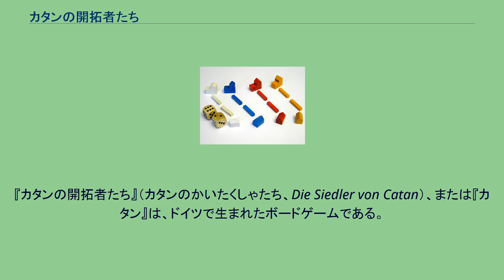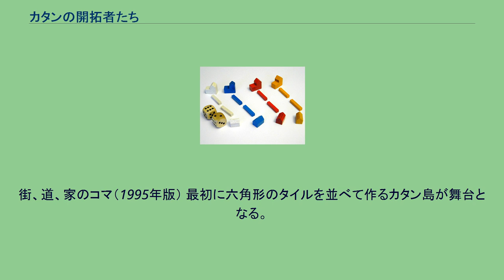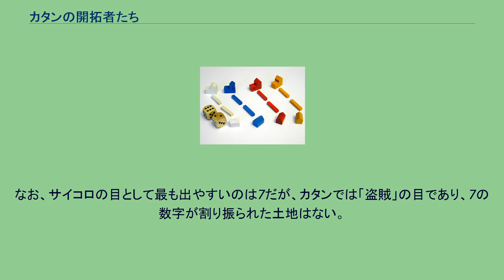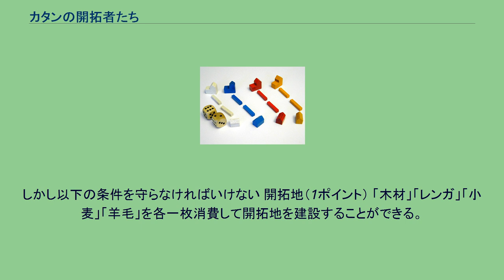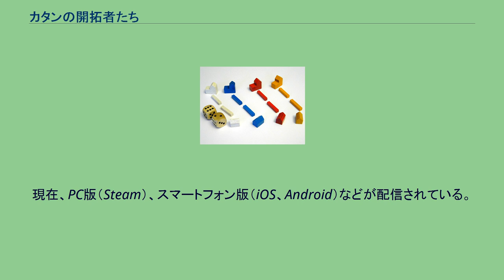カタンの開拓者たち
『カタンの開拓者たち』（カタンのかいたくしゃたち、Die Siedler von Catan）、または『カタン』は、ドイツで生まれたボードゲームである。
1995年にコスモス社から販売された。
作者はクラウス・トイバー。
プレイ人数は3人または4人で、2人用の特別ルールも設定されている。
のちに「5〜6人用拡張セット」（別売）が発売された。
大航海時代に発見された無人島を複数の入植者たちが開拓していき、もっとも繁栄したプレイヤーが勝利するという内容のボードゲーム。
1990年代後半から始まったドイツ・ゲーム・ルネサンスといわれる現代のドイツのボードゲームの隆盛の先駆的作品であり、その最大級のヒットを得てシリーズ化され、英語やイタリア語など世界20か国語以上への翻訳や発売がなされるなど、人気が高い。
ゲーム・コンベンションでは、トーナメントもしばしば開催される。
日本では、東京のゲーム輸入販売店メビウスゲームズがルールの日本語訳を付して「カタンの開拓」のタイトルで発売したのが最初である。
やがて1996年にトライソフトによる日本語版が発売されたほか、2002年にはカプコンから、2010年にはジーピーから『携帯キャリー版』が、2011年4月25日には基本となる『スタンダード版』が発売された。
街、道、家のコマ（1995年版） 最初に六角形のタイルを並べて作るカタン島が舞台となる。
各タイル（土地）には2〜6・8〜12の数字が割り振られる。
プレイヤーが手番で振るサイコロ2つの合計と同じ数字の土地から、木材、レンガ（土）、小麦、鉱石（鉄）、羊毛といった土地に対応した資源が産出する。
各プレイヤーは産出した資源を使い、街道、開拓地、都市を建設していく。
開拓の度合いが点数化され、自分の手番時に最初に10点に到達した人が勝利となる。
ゲームのシステムとしては、 といった点などが特徴的である。
ただし、いずれの方法でも資源の入手による運営が不可欠である。
各数字の配分は均等だが、期待値で考えた場合、目の出る確率が高く、資源が入手しやすい最も有利なのは8と6の目が配置された土地である。
なお、サイコロの目として最も出やすいのは7だが、カタンでは「盗賊」の目であり、7の数字が割り振られた土地はない。
また、島の沿岸に配置された交易所に家か街が置かれた場合、そこに書かれたレートに合わせた枚数の資源を別の資源に交換することが出来る（他プレイヤーとの交渉ではない）。
基本セットでは以下に示す条件で点数を得る。
街道（0ポイント） 「木材」「レンガ」を各一枚消費して道を建設することができる。
しかし以下の条件を守らなければいけない 開拓地（1ポイント） 「木材」「レンガ」「小麦」「羊毛」を各一枚消費して開拓地を建設することができる。
開拓地を建設すると、それが面した地形タイルから資源がもらえるようになる。
建設するには以下の条件を守らないといけない 都市（2ポイント） 「小麦」二枚と「鉱石」三枚を消費して都市を建設することができる。
都市は好きな開拓地を手元に戻しそこに都市を建設することができる。
都市にすると得られる資源が二倍（二枚）になる。
（注：日本語タイトルは別名あり） 基本セットに追加して使用する。
基本セット不要。
いずれもルールは同一。
現在、PC版（Steam）、スマートフォン版（iOS、Android）などが配信されている。